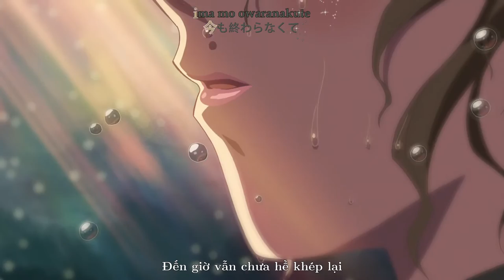[M.2.V] emotional flutter (OP.Ver) - Vietsub - ef the latter tale OP Theme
Vocal: Hitomi Harada
Director: Makoto Shinkai
ef the fairy of the two - the latter tale OP